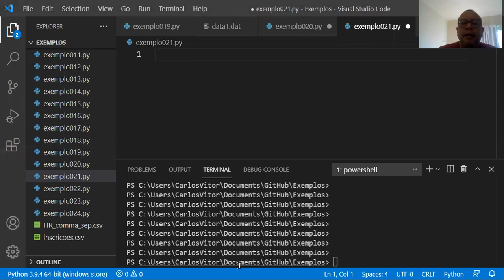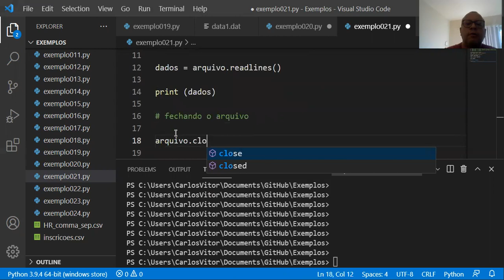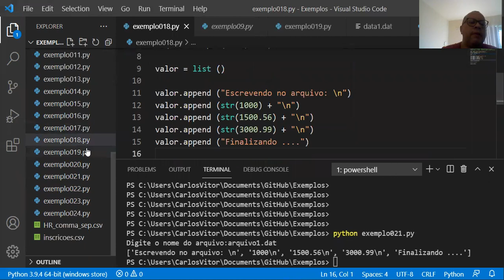video020 Curso de python para Estudantes de Engenharia - TRABALHANDO COM ARQUIVOS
Curso de Curso de Programação em Python ​para assinantes e inscritos no canal: Basta clicar no link: